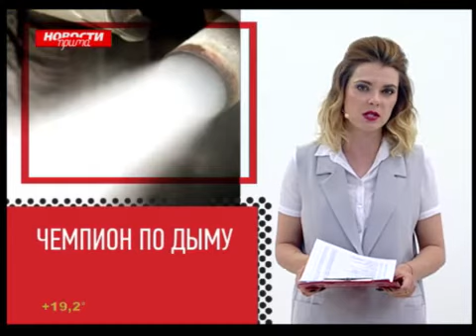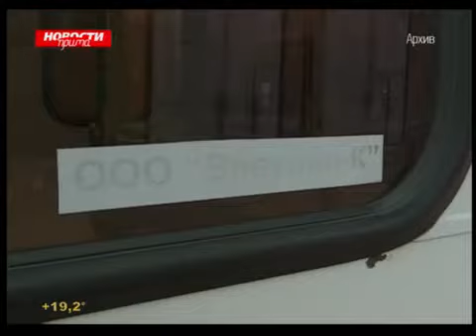«Поймай вонючку»: в антилидерах снова маршрут №1